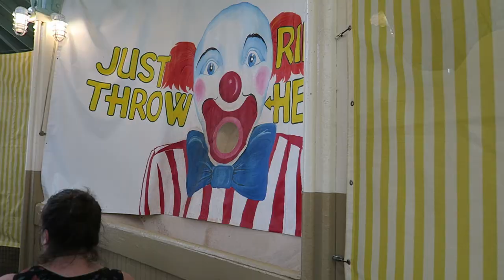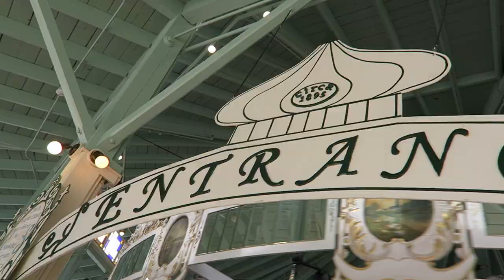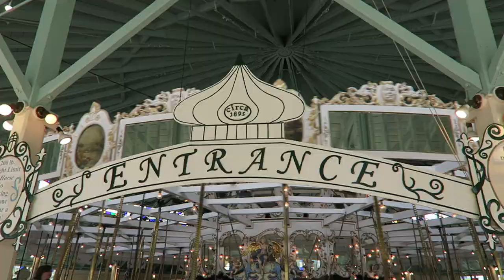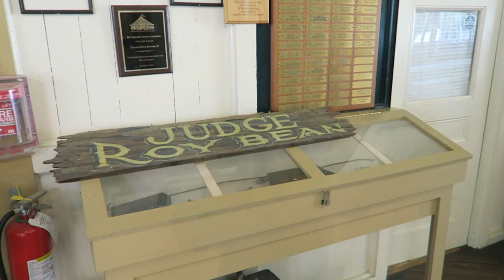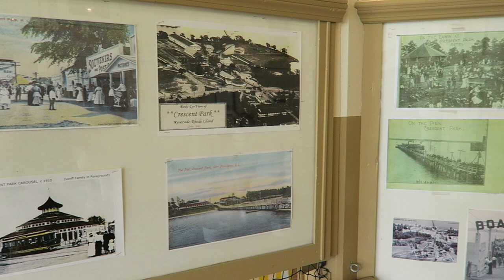Crescent Park Carousel Off-Ride Footage, Rhode Island Historic Brass Ring Carousel | Non-Copyright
The Crescent Park Carousel is the best amusement ride in the state of Rhode Island.  And it has a case as the world's best carousel.  Located in Riverside (Providence), this ride was once part of Crescent Park.  After the park closed in the 1970s, the carousel was saved and has continued to operate.  This ride is a gem between the hand-carved horses and melodious band organ.  And most importantly, you can still reach for the brass ring!